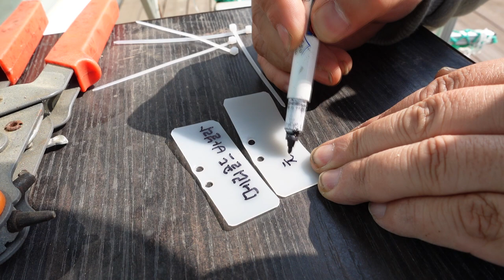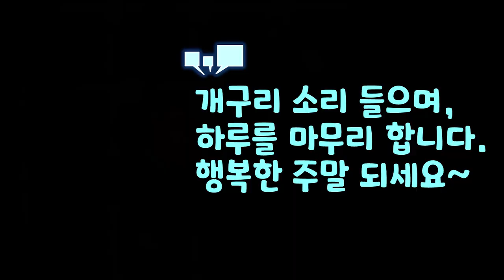주말전원주택을 지키는 식집사의 주말 일상 (야생화 정원가꾸기, 잡초뽑기, 이메리스심기, 야생화 꽃멍, 주말즐기기, 오도이촌)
이번 주는 가평 주말저원주택에서의 식집사 주말 일상들을 소개 드립니다. 장미들이 피기 시작하고 근데 블루문과 헤르초긴크리스티아나는 지고 말았습니다. 송엽국이 피었고, 목마가렛과 춘절국은 여전히 건장하고, 작약도 아직까지는 피어 있습니다. 수레국화가 피기 시작해서 반가웠습니다. / 정원가꾸기  / 잡초뽑기 / 이메리스심기 / 야생화 꽃멍 / 주말즐기기 / 오도이촌 ~ ^^

배경음 출처
1) Lay Down Beside You